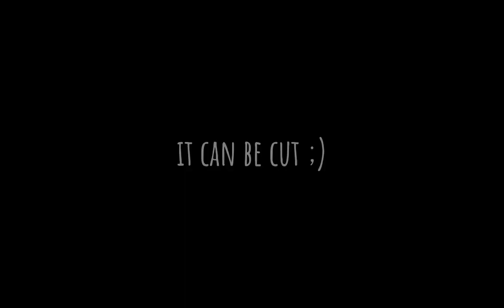~ Part for MEP ~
for @furymoonlight263